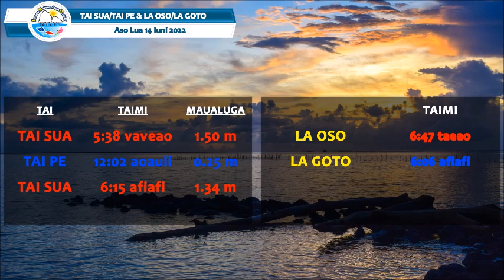Tala o le Tau - Gagana Samoa 130622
Tala o le Tau mo Vaega o Samoa
Fa'amauina e le Ofisa o Vaaitau i Mulinuu